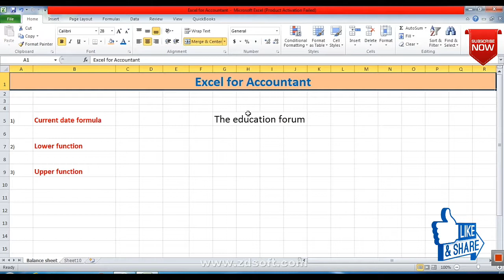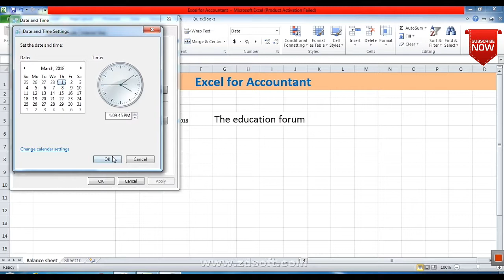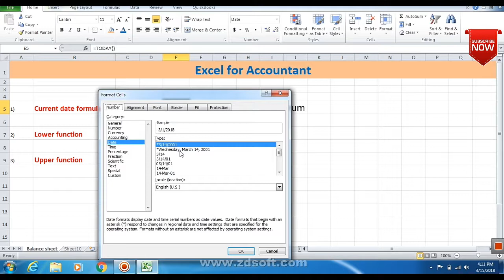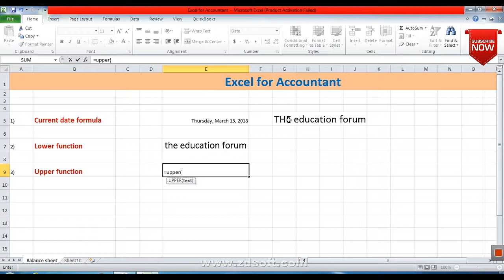Current date, Lower and Upper Functions | Excel for Accountants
In this video, I am going to discuss about current date , lower  and upper functions and formula excel for accountant in Urdu _ Hindi by the education forum..